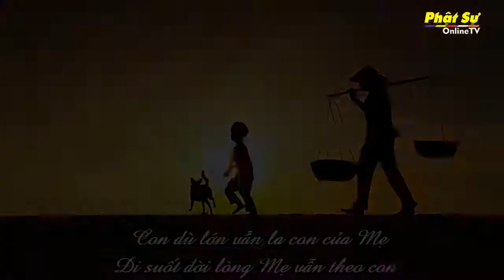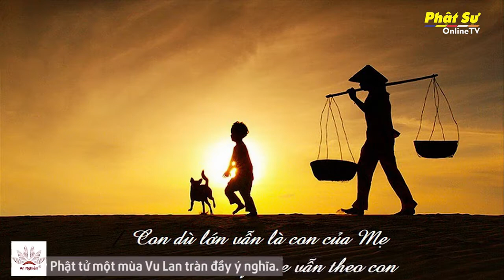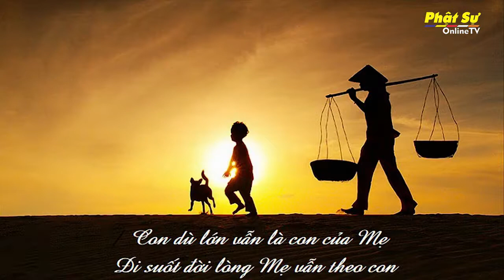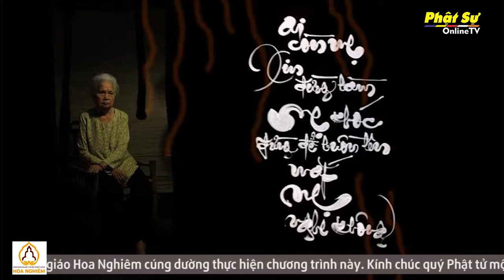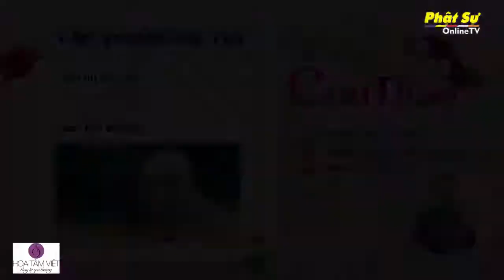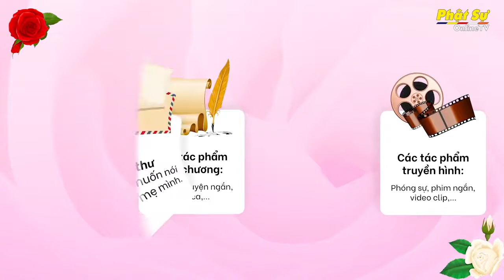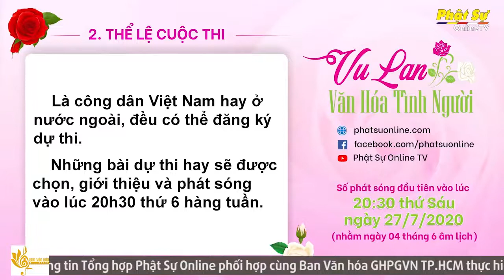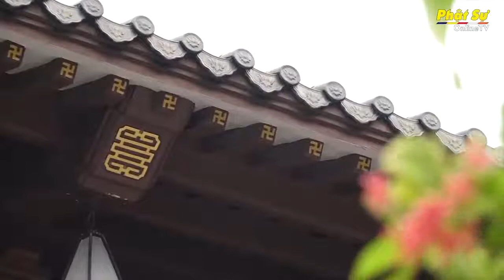Bài dự thi: "Tâm Thư Gửi Mẹ" - Tác giả: Khang Trạch